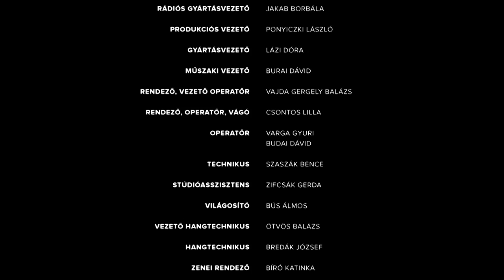Szilárd Piano Projekt stúdiókoncert • Petőfi LIVE!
A Szilárd Piano Projekt dalai a PetőfiLIVE különleges, bensőséges stúdiójából! Szilárd Piano Projekt stúdiókoncert - Petőfi Rádió és a Rádió Yt-csatornája - vasárnap, 21.00.